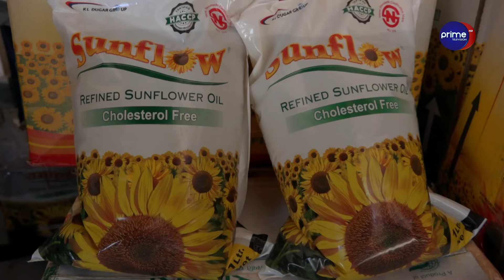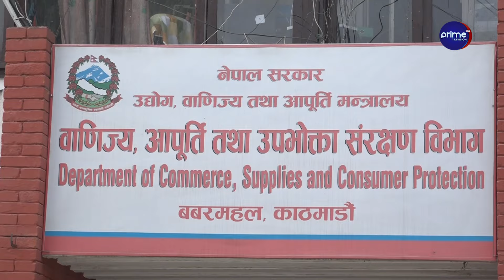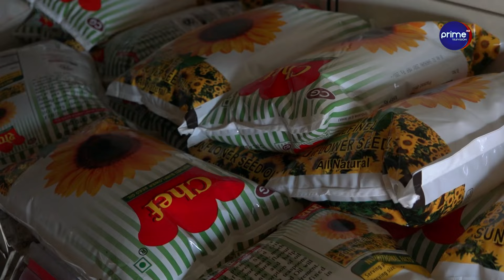अस्तव्यस्त बजार सम्हालिन सकेन, दैनिक उपभोग्य वस्तुको मूल्यमा हुने मनपरी चुलियो